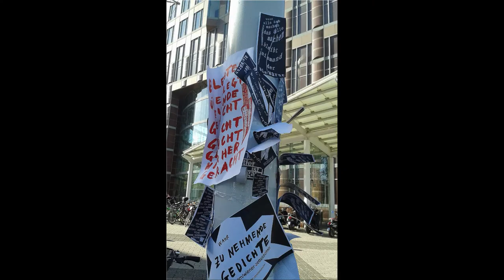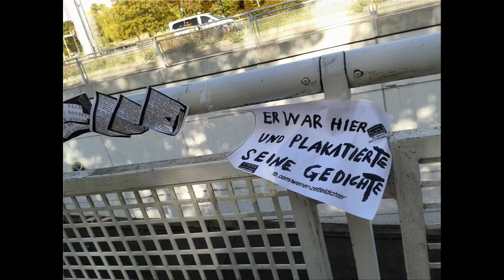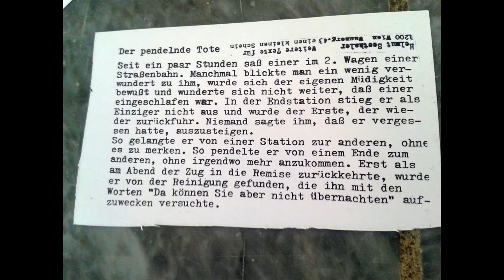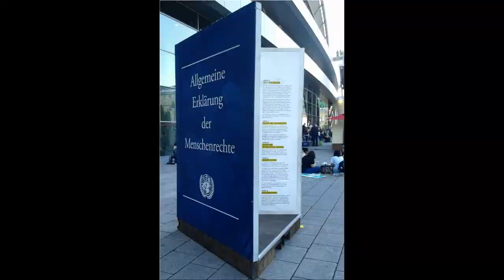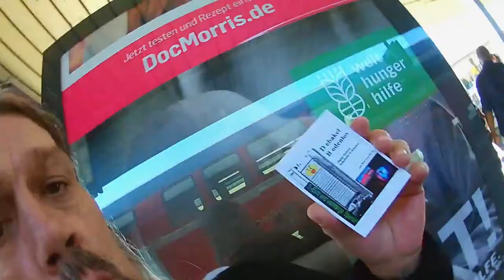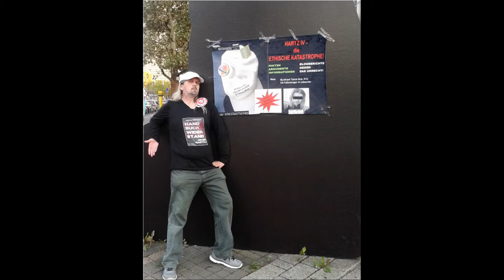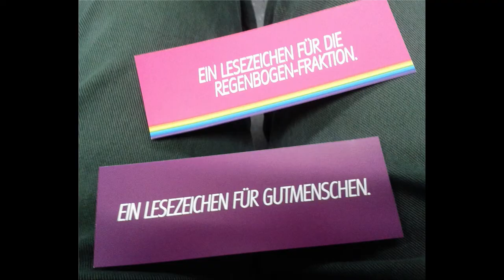Frankfurter Buchmesse 2018 fbm18 Fr Sa So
Meine Frankfurter Buchmesse 2018
Freitag, Samstag und Sonntag. Subjektiv, teils mit etwas grottiger Akustik, viel zu lang - und überhaupt. :-)